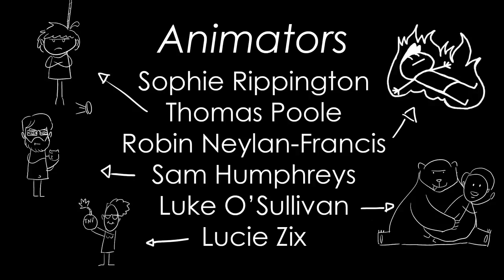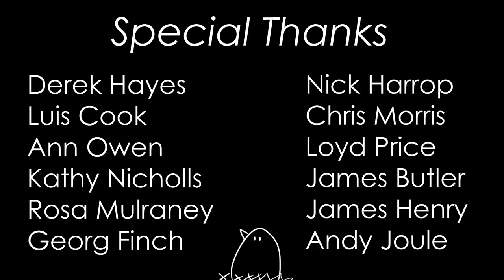'Falling in Love' (short film animated)